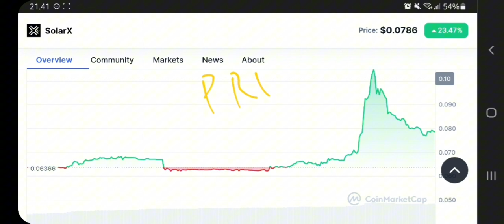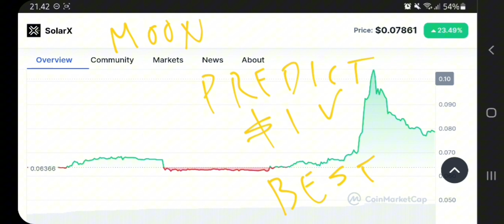SXCH TOKEN TO THE MOON‼️ SOLARX PRICE PREDICTION $1 IS REAL‼️ CRYPTO WITH MASSIVE POTENTIAL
solarx crypto pump